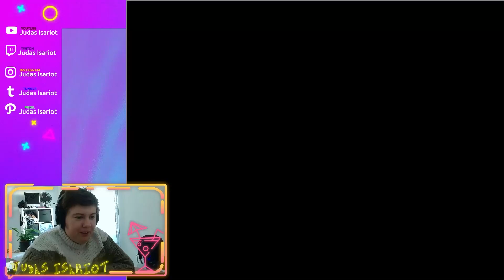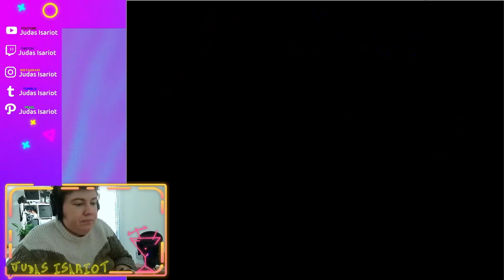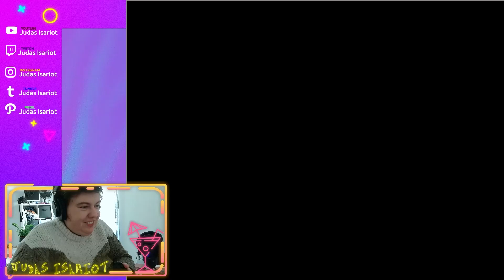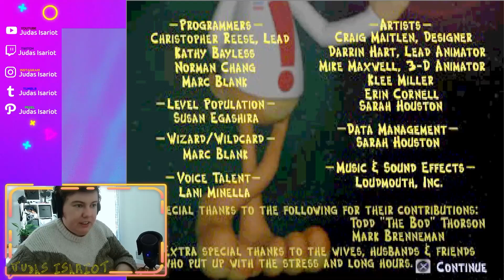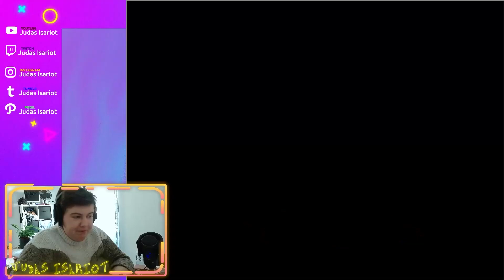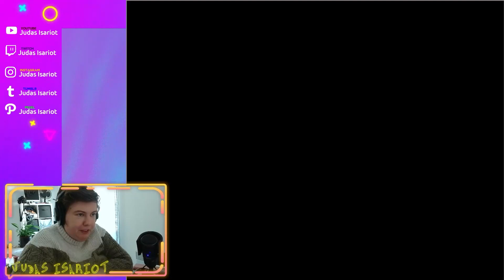Les pires Jeux: Bubsy 3D (Enfin surtout l'écran de code)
Bugsy 3D est tellement enmmerdant que même tapez un code est relou !